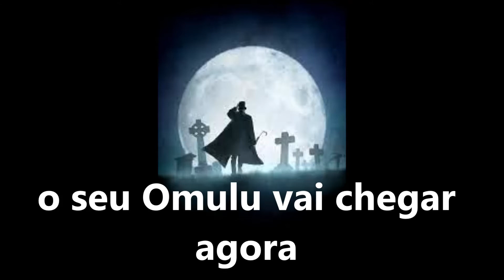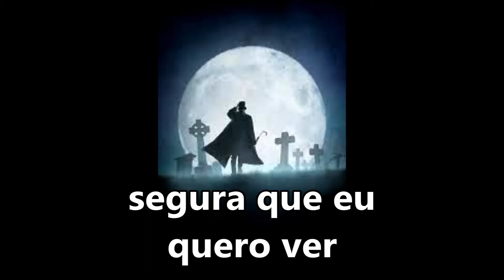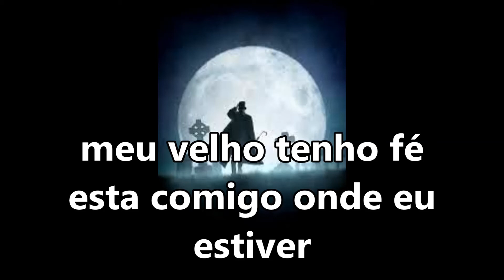Omolu "É mais que um amigo, é meu guardião" Mestre Etto SUBTITULADO Y CON LETRA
SEGURA QUE EU QUERO VER
O SEU OMULU VAI CHEGAR AGORA
O SOM DO TAMBOR VIBROU CURIMBA É HORA
MEU VELHO TENHO FÉ
ESTA COMIGO ONDE ESTIVER
ME CUIDA E ME DA PROTECAO
É MAIS QUE UM AMIGO, É MEU GUARDIAO (BIS)